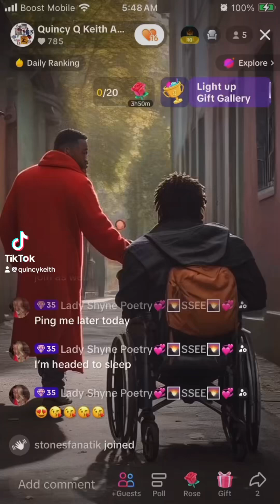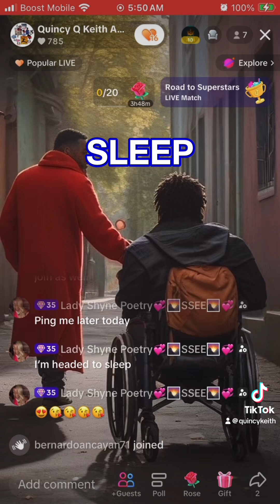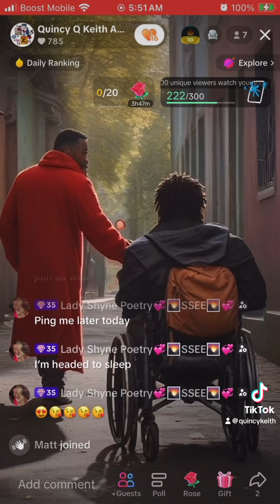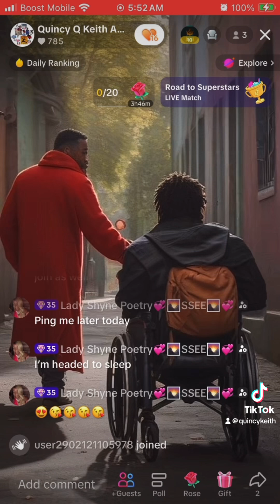😭💀September is SuicideAwareness Month 💊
😭💀September is Suicide Awareness Month 💊

In this powerful poem, I share my personal journey of overcoming adversity and trauma. From being a young ‘Little Red Riding Hood’ facing my Goliaths, to fighting for my rights like Africa herself, I’ve endured colonization, violence, and HIV. But through it all, I’ve found strength in the words of James Baldwin and the legacies of Malcolm X and Fred Hampton. 💪

This is a story of resilience. I continue to stand tall, fighting for what I believe in, even when danger looms. This is a tale of two—the one you might expect, and the one I’ve truly lived. 🌿

If this post reaches just one person, I hope it reminds you that your story isn’t over. Suicide prevention is about speaking life into others and helping them see that there’s a path beyond the darkness. You are not alone. 🕊️

💜Let’s lift each other up. Speak life. Prevent suicide. 💜
𝔻𝕠𝕟’𝕥 𝕖𝕟𝕕 𝕚𝕥 𝕒𝕝𝕝 𝕠𝕧𝕖𝕣 𝕤𝕠𝕞𝕖𝕥𝕙𝕚𝕟𝕘 𝕨𝕠𝕣𝕥𝕙𝕝𝕖𝕤𝕤.. 𝕪𝕠𝕦’𝕣𝕖 𝕞𝕠𝕣𝕖 𝕥𝕙𝕖𝕟 𝕨𝕙𝕒𝕥𝕖𝕧𝕖𝕣 𝕥𝕙𝕖𝕪 𝕥𝕖𝕝𝕝 𝕪𝕠𝕦 𖠋♡𖠋